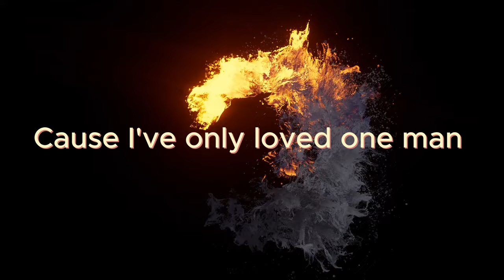Hasan Ozdemir - Hunch (Visualiser)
Hunch - Hasan Ozdemir

Hunch

LYRICS

CHORUS
Maybe it's not marriage
Maybe it's love
Well, whatever it is, pray that it never hits you

VERSE
Well, got to be that way with me
Because I've only loved one man and I've got a hunch I'm never going to feel no other kind of love
Well, cause I've only loved one man

CHORUS
Maybe it's love
I've got a feeling love don't have to be the way you